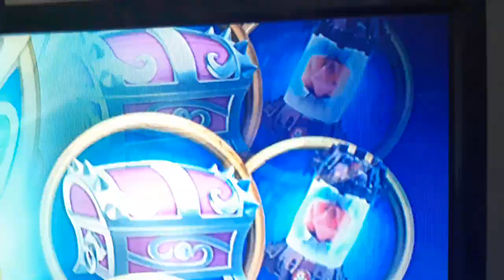Skylanders Challenge Giants vs imaginator Kaos